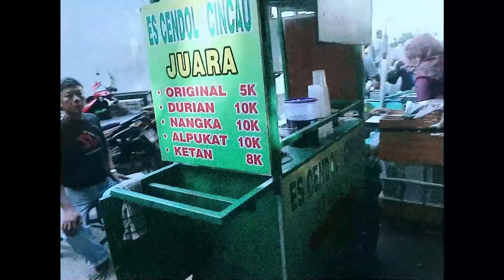VTUBER MASUK DUNIA NYATA - Tolongin Gue Nyasar di Jakarta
APA JADINYA KALO VTUBER MASUK KE DUNIA NYATA??